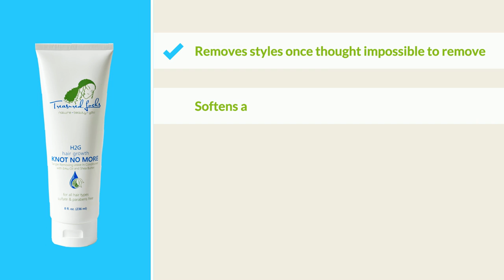Knot No More Hair Detangling Cream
Treasured Locks Knot No More is a product that we developed based on numerous requests from our clients.  Knot No More is a leave-in detangling conditioner specially formulated to facilitate the removal of hair styles such as locks, twists, cornrows and braids.   Our product is specially made to soften and "slicken" the hair making it possible to remove knots and tangles that would otherwise cause pain and breakage.  Tight braids can be extremely difficult to remove.  Dreadlock removal has been thought impossible by some.  Treasured Locks Knot No More reduces the friction between your hair allowing you to pull a comb and/or your fingers through to remove these styles with minimal, hair loss, effort, and pain.  It also improves the hair's elasticity, minimizing breakage while pulling through the tangles.  Newly reformulated, it works even better and we have added emu oil to the product.

Product benefits:
* Removes styles once thought impossible to remove
* Softens hair
* Increases elasticity to prevent breakage
* Provides slip so that hair can be pulled apart
* Can be used for daily comb-outs

Removing dreadlocks is not impossible.  It takes some time and patience and goes better if you can find a friend to help.

WHAT IS TREASURED LOCKS
Treasured Locks is a premiere on-line retailer of hair and skin care products specializing in high-quality products for ethnic, biracial hair care and black hair care. In addition to selling products to help with natural hair care, Treasured Locks are experts in natural African-American hair and skin care; offering premium products and personalized advice. We specialize in natural hair care for black women, even though we can help with issues with all kinds of hair.  People contact us to help them develop a hair care routine that works best for their particular problem which can be graying, breakage, dry hair, frizzy hair, matted hair, hair loss or any number of other problems.  On our website you will information to help you customize your natural hair care regimen and loads of hair care tips.